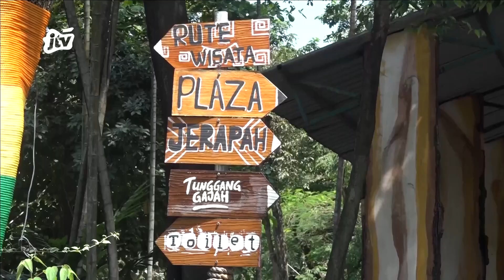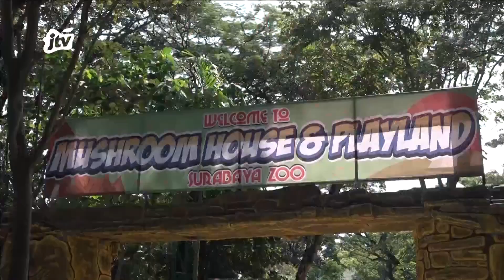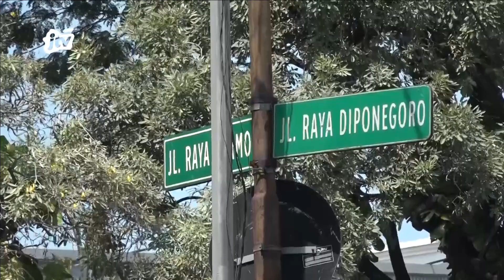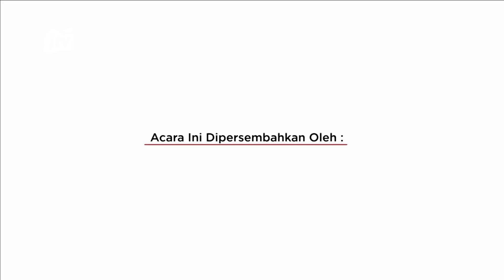KOPER LEBARAN | 22 APRIL 2023 | 16.00